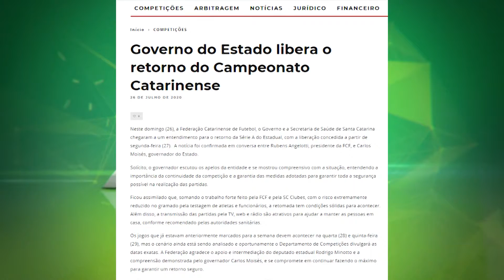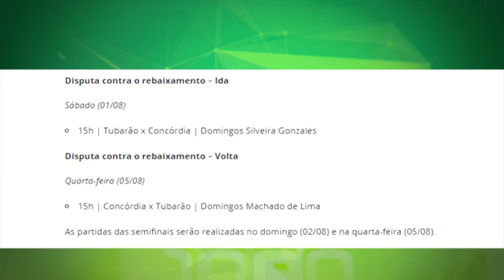Federação define novas datas no catarinense | Jogo Aberto SC (28/07/2020)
Ao que tudo indica, a bola irá rolar amanhã pelo Campeonato Catarinense